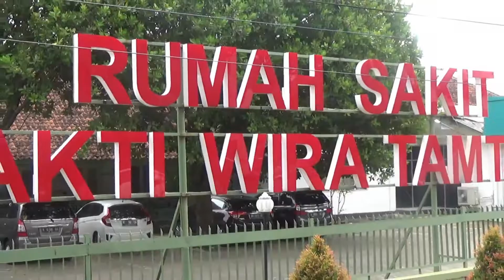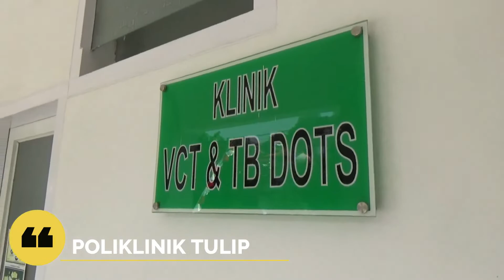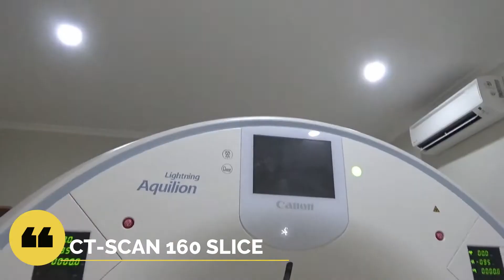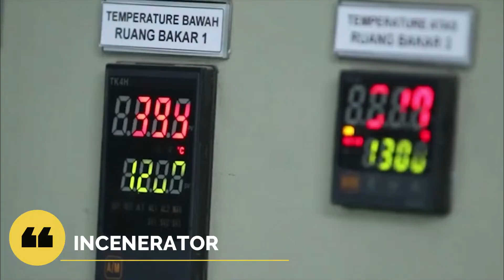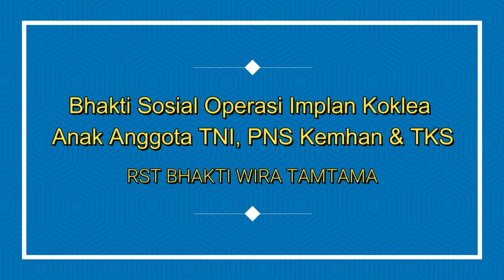Video Paparan Karumkit RST BWT kepada Pangdam IV/Diponegoro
Video Paparan Peresmian Bangunan dan Fasilitas Kesehatan oleh Karumkit RST BWT kepada Pangdam IV/Diponegoro Mayjen TNI Rudianto